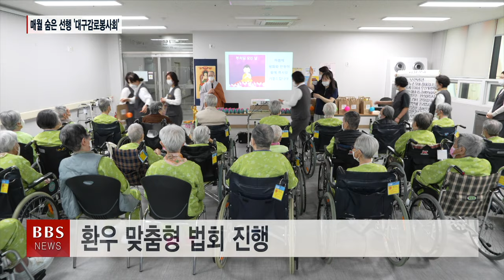[BBS뉴스] 2024년 05월 1일 BBS NEWS 전체영상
R1. “화쟁으로 포용의 정치를”...국회 봉축 점등식
ST1. 진우스님 “여야는 한 식구”...정청래 의원에 당부
ST2. 진우스님, 이수진 의원에 ‘정각회 활성화’ 주문
R2. 청년 9명 조계사로 발심출가...진우스님 “집착 벗어나길”
ST3. 진우스님, 뉴진스님 만나 “새로운 불교 함께 알리자”
R3. 금산사 차기 주지후보 화평스님 당선 확정
ST4. BBS 개국 34주년 기념식...덕문스님 “매체 위상 강화”
R4. [미담美談] 찾아가는 법당 ‘대구감로봉사회’
ST5. 천안불교사암연합회, 부처님오신날 봉축탑 점등
ST6. 태고종 양평 천인사, 대웅전 중창불사 낙성